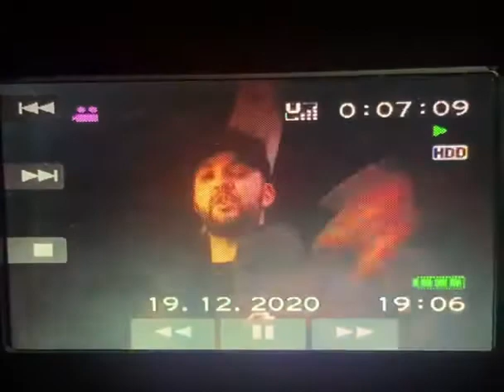La Deuce ft G.a.v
From hansworth to moss-side
Recorded and produced mixed and mastered at the 1 and only Dungeon studio MXVI BY my dawgy Coach jeetz💙💯👊🏽🔥🔥🔥🔥🔥🔥🔥